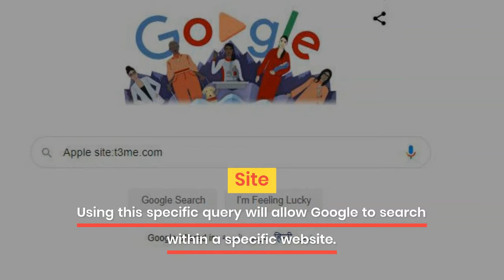Use Google like a pro using these shortcuts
Use Google like a pro using these shortcuts - watch the video and read more details